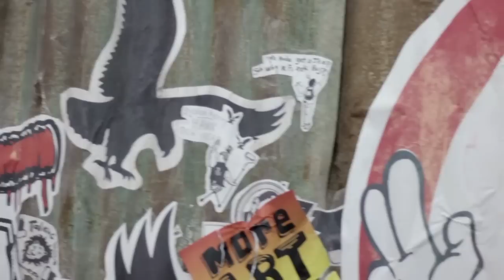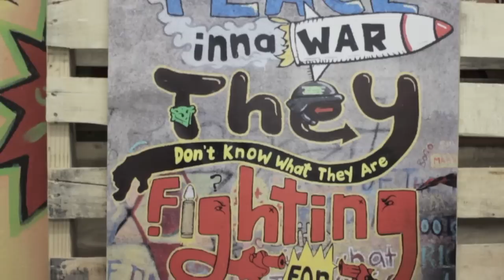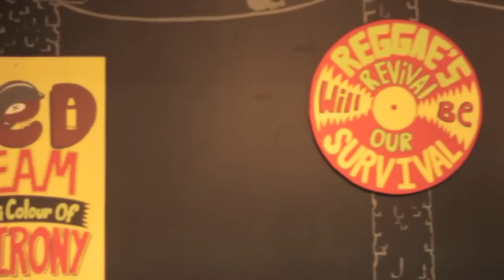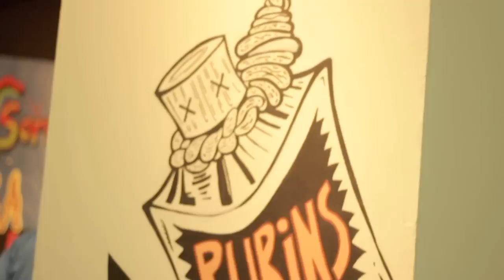Natorialist- New Jamaica by Matthew McCarthy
"We used Jamaica's natural street aesthetic to implant a message into the public space. Showing that it can and should be done in an attempt to have the voice of the ones who have good opinions heard." -Matthew McCarthy, New Jamaica

Footage by: Above and Beyond